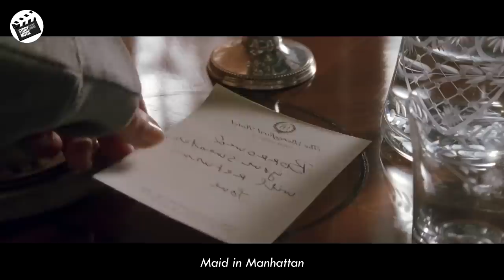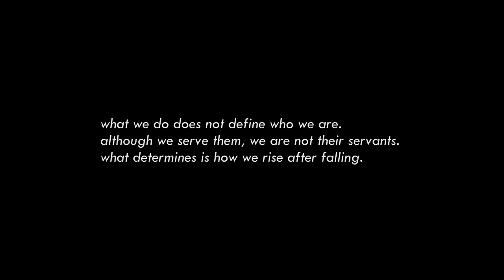Treated Like a Maid, It Turns Out that the Crazy Rich Wife Owns the Hotel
this is the short full recaps film m41d 1n m4nh4tt4n